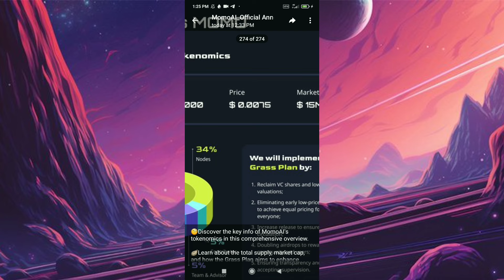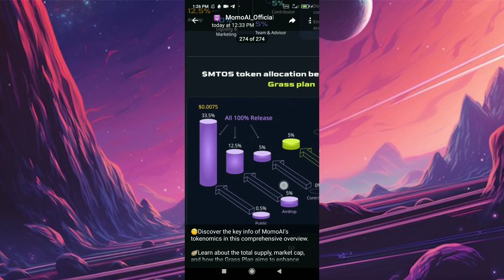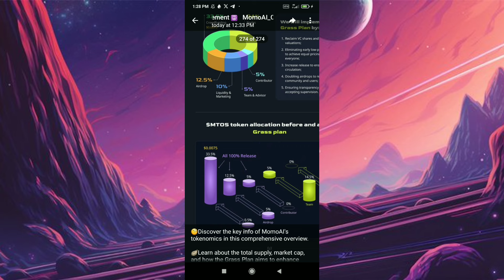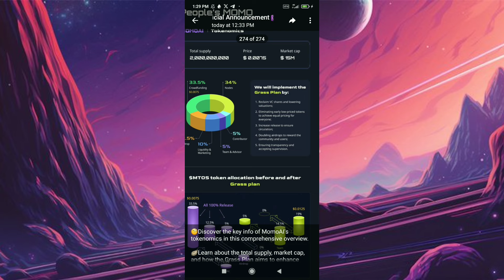MomoAi Mtos Token Price | MomoAi Mtos Token Listing | MomoAi Mtos Token TGE | MomoAi New Update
About Video: In this video i will discuss momo ai tokenomics overview, momo ai mtos token price, momo ai mtos token supply & momo ai mtos token listing & tge update !